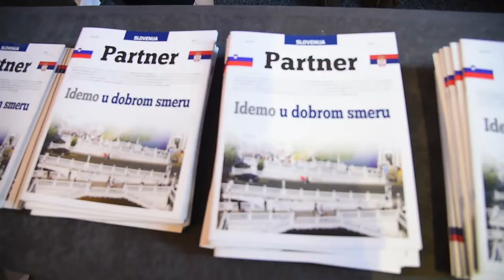National Day Of Slovenia | Nacionalni Dan Slovenije